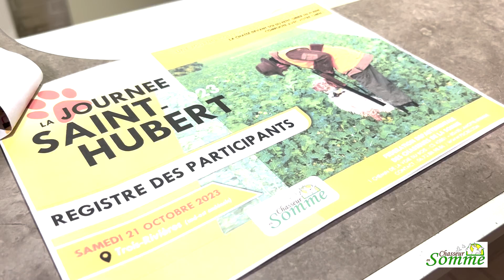Journée " Saint Hubert en Somme " de 2023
La journée du samedi 21 octobre 2023 a permis à une vingtaine de binômes Chasseurs / Chien de s'exprimer et se confronter sur le terrain sous forme d'un parcours en action de chasse.